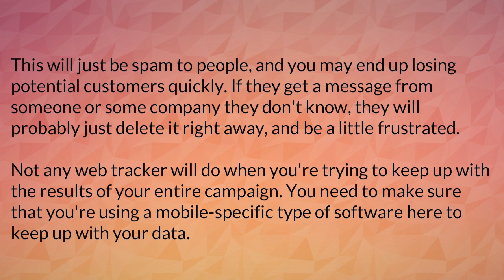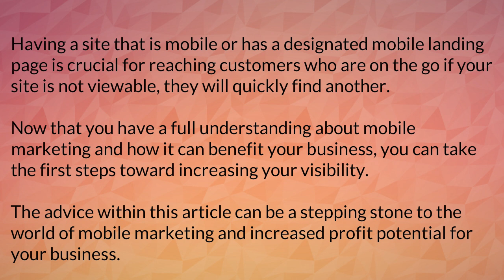Mobile Marketing Benefits part 2